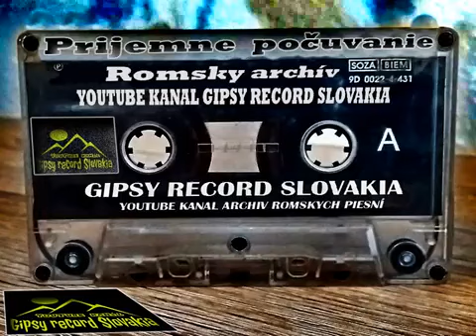Gipsy Ufo č 2 skladba maruš čaje